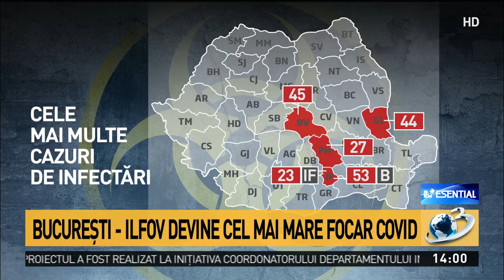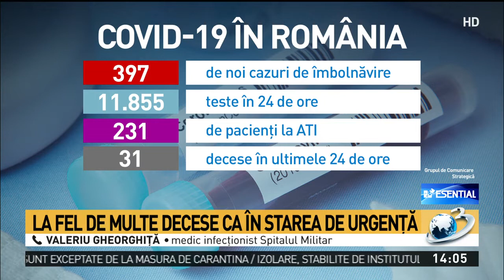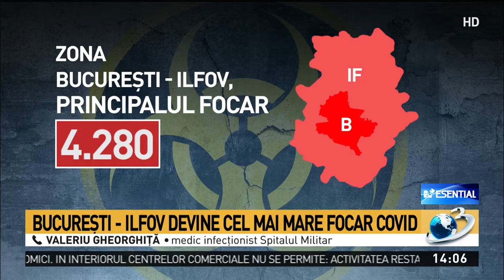Bucureşti-Ilfov devine cel mai mare focar COVID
Până astăzi, 7 iulie, pe teritoriul României, au fost confirmate 29.620 de cazuri de persoane infectate cu noul coronavirus (COVID – 19). Dintre persoanele confirmate pozitiv, 21.927 au fost externate, dintre care 20.534 de pacienți vindecați și 1.393 de pacienți asimptomatici, externați la 10 zile după depistare.